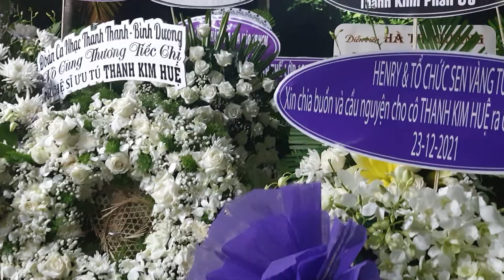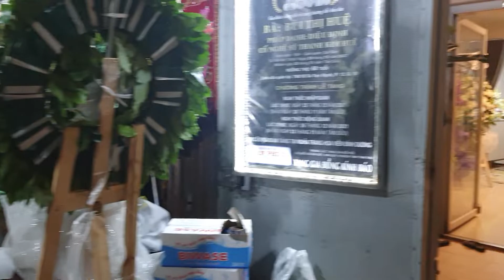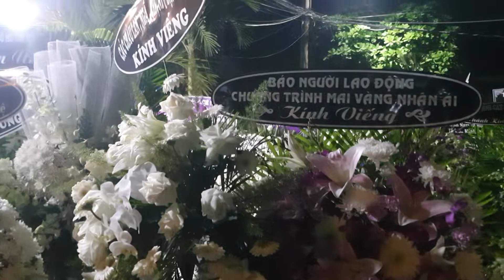Trực Tiếp Hàng Ngàn Người Hâm Hộ Chuẩn Bị Đưa Tiễn NS Thanh Kim Huệ Ra Mộ